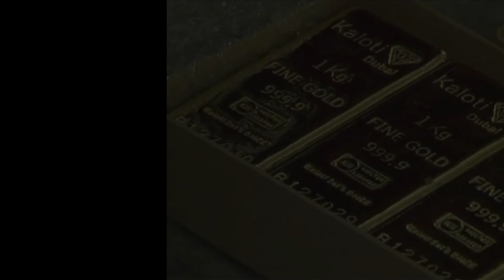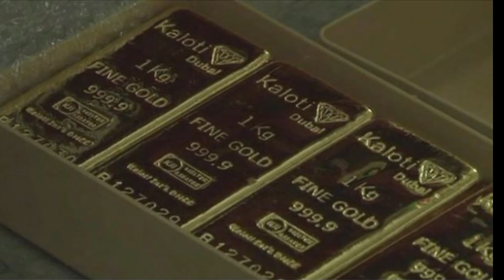fincen: why gold in your phone could be funding drug gangs! World News & Politics07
World News & Politics07  News Digital is a collection of innovative and powerful news brands that deliver compelling, diverse and engaging news stories.We deliver the best in breaking news, live video coverage, original journalism and segments from your favorite World News & Politics07  News Shows.
This my  News channel for International News and Local News. Everyday I will post New Update for my all guys.